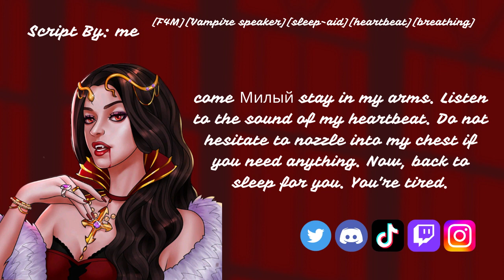Sleeping on your vampire's girlfriends chest [F4M][sleep-aid][heartbeat][breathing]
Summary: You're having a hard time sleeping, and Ambrosia notices. She cuddles you and lets you fall asleep on her chest. (Also: I speak some russian. Mileyy {in thumbnail} means "darling", TAM TAM means there there. However, I am not russian.)

Character: Ambrosia, your Vampire girlfriend